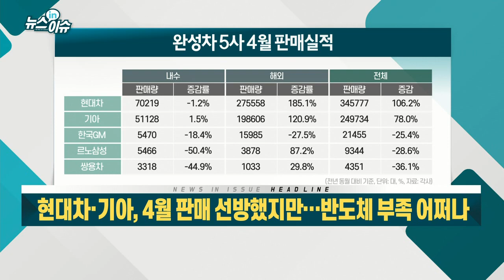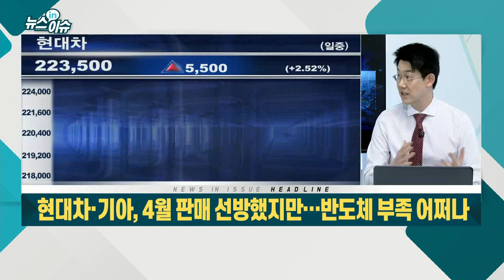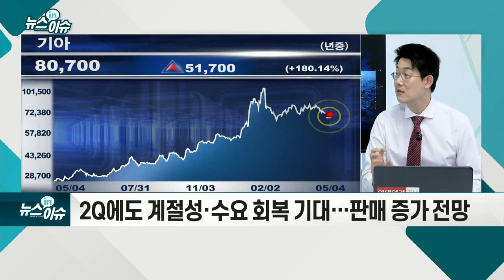현대차·기아, 4월 판매 선방했지만… 반도체 부족 어쩌나_기업IN이슈 (20210504)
- 4월 일시 휴업 대응… “반도체 수급난, 5월 가장 심각”
- 현대차, 옵션 제외시 빠른 출고… 기아는 ‘마이너스 옵션’
- 부품업체 49.1% “운영자금 부족”… 생산 축소 여파
- “대출한도 확대·금리 인하·상환 연장 등 대책 필요”
- 현대차·기아, 글로벌 경쟁사 대비 반도체 재고 여유
- Q에 민감한 부품사보다 P 상승 효과 누리는 완성차
- 2Q에도 계절성·수요 회복 기대… 판매 증가 전망
- 하반기 생산 증가에 따른 부품사 이익성장 가속화